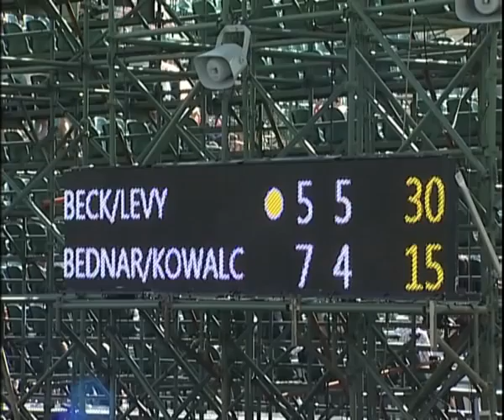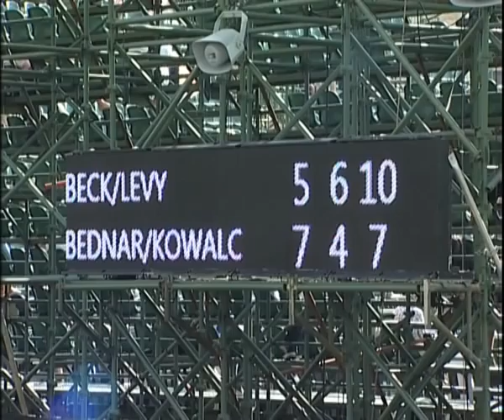Johannesburg 2010 Wednesday Highlights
Watch highlights and post-match comments from Wednesday at the SA Tennis Open, as Dustin Brown becomes the first Jamaican to reach an ATP World Tour quarter-final in more than 20 years.  Video courtesy: &lt;a href=" target="_blank"&gt;SA Tennis Open&lt;/a&gt;